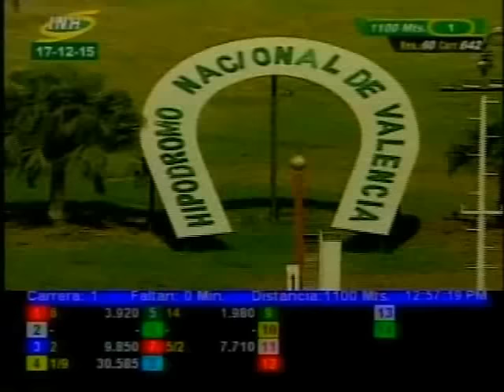Resumen Jueves, 17 de Diciembre de 2015 - Valencia